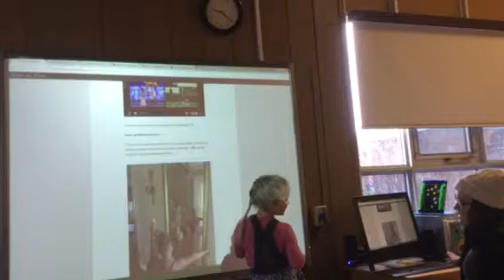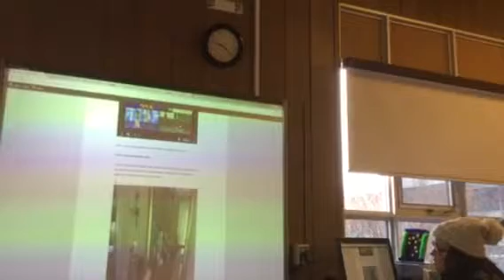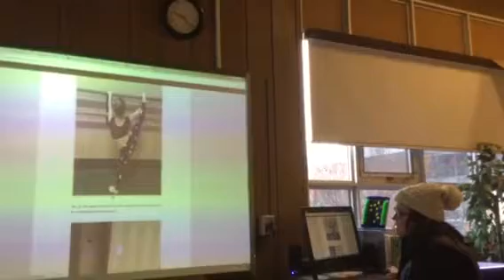VIP part 3